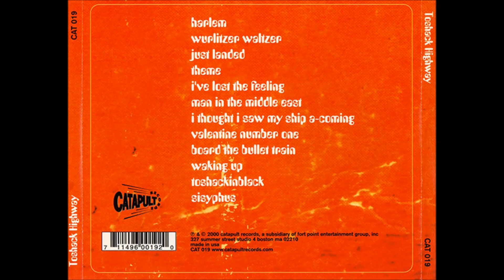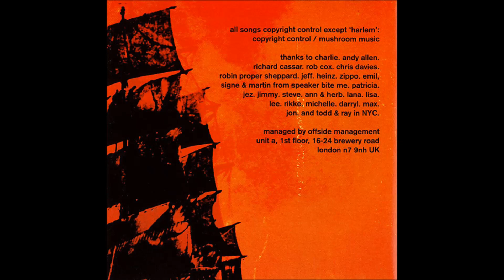Toshack Highway - I've Lost The Feeling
"Toshack Highway", 2000